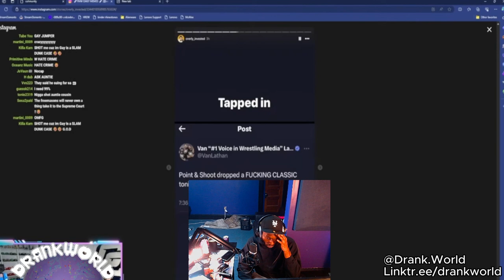Dejon Paul SHOT By No Jumper Security!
The No Jumper drama is never ending...

Shoutout @Cuhmunity for the clip.